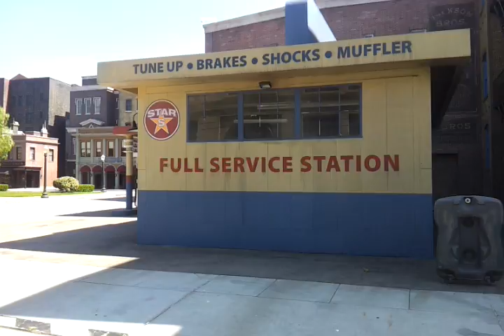June 14, 2012 7:21 AM